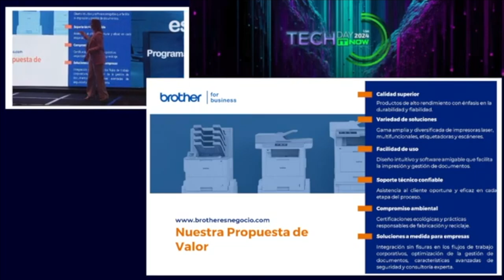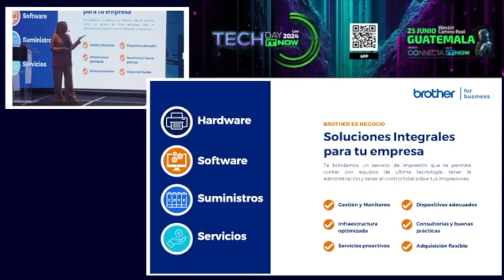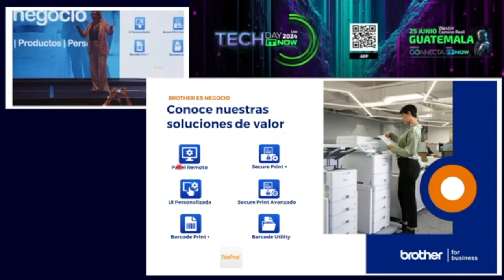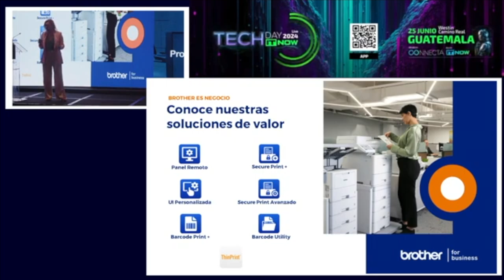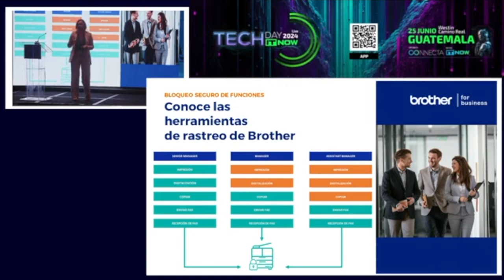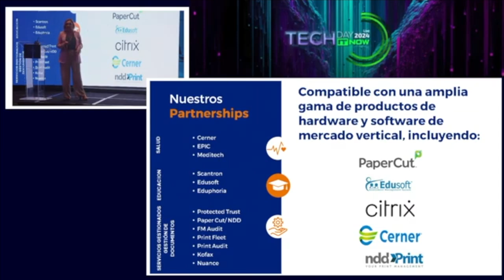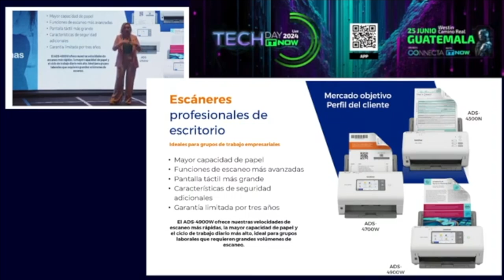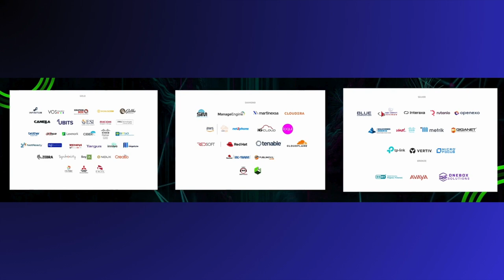TechDay Guatemala - Diana Ochoa